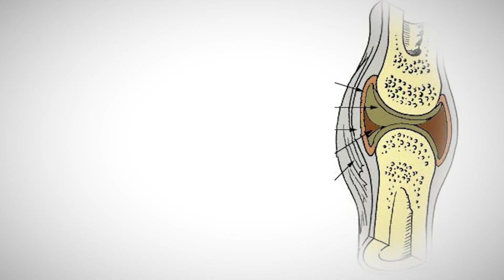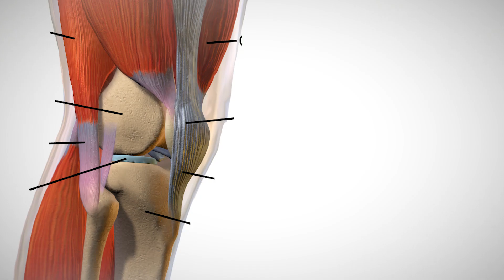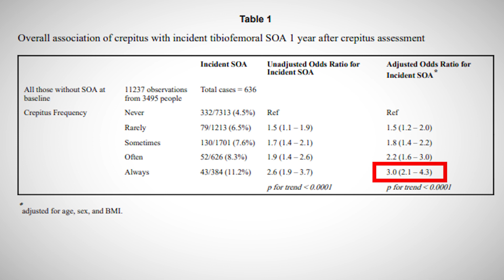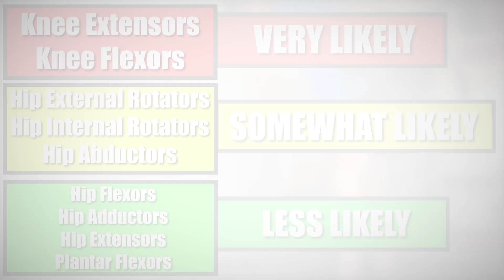Is It Dangerous When My Knee Clicks? What Should I Do To Stop It? (Self Test Included!)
ONLINE PERSONAL TRAINING NOW AVAILABLE! Visit ajstephen.com to learn more and get started!

Hearing a pop or click from your knee when working out, walking, or just going about your daily business is not unusual. And although this pop might not cause pain, it’s reasonable to be curious or concerned if it’s potentially dangerous. In this video, A.J. explains how dangerous knee popping is and what you should do to stop it from a scientific perspective.

STEP BY STEP INSTRUCTIONS:
1) Bend or extend knee to get a baseline of what click pop sounds like before stretches
2) Pick one of the stretches listed below and hold it for 1-2 minutes
3) Re-test the knee again and check to see if there is any improvement
IF IMPROVEMENT IS NOTICED: This muscle group is likely contributing to the noise
IF NO IMPROVEMENT IS NOTICED: This muscle group is likely not contributing to the noise

KNEE EXTENSION STRETCHES & EXERCISES
-Couch stretch
-Quad foam roll
-Natural leg extension

KNEE FLEXION STRETCHES & EXERCISES
-Hamstring floss
-Hamstring foam roll
-Foam roller hamstring curl

HIP EXTERNAL ROTATION STRETCHES
-Hip external rotation stretch

HIP INTERNAL ROTATION STRETCHES
-Hip internal rotation stretch

HIP ADDUCTION STRETCHES & EXERCISES
-Wall split stretch
-Cossack squats

HIP ABDUCTION STRETCHES & EXERCISES
-Standing Lean stretch
-Banded side walk

HIP FLEXION STRETCHES & EXERCISES
-Lunge stretch
-Hip smash with ball

HIP EXTENSION STRETCHES
-Squat stretch/Pigeon

PLANTAR FLEXION STRETCHES
-Calf stretch